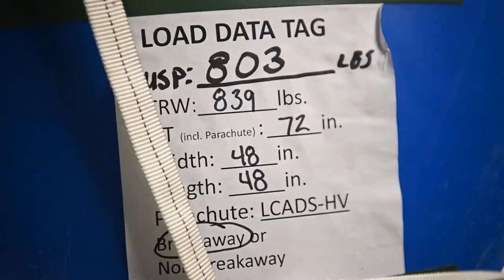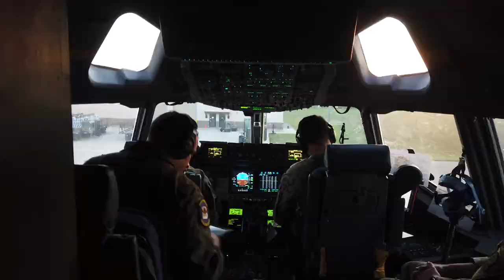U.S. Air Force Airmen Conduct Airdrop Ops during Mobility Guardian 21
Airmen Conduct Airdrop Ops during Mobility Guardian 21
ALPENA COMBAT READINESS TRAINING CENTER, MI, UNITED STATES
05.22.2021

U.S. Air Force Airmen assigned to the 437th Airlift Wing, Joint Base Charleston, S.C., performed airdrop operations during phase 2 of Exercise Mobility Guardian 21 at Alpena Combat Readiness Training Center, Michigan, May 22, 2021. Conducted biennially, Mobility Guardian is the Air Force’s only formal, Total Force, service-level mechanism for assessing and validating capabilities in Rapid Global Mobility missions specified and implied within the 2018 National Defense Strategy.
(U.S. Air Force video by Master Sgt. Larry E. Reid Jr.)

Film Credits: Video by Master Sgt. Larry Reid Jr.

1CTCS
AMC
USAF
USTRANSCOM
MG21